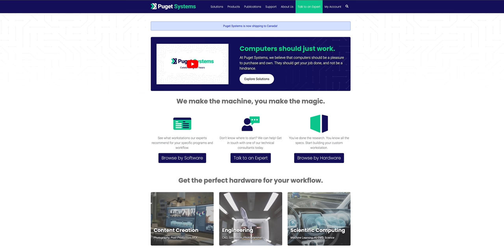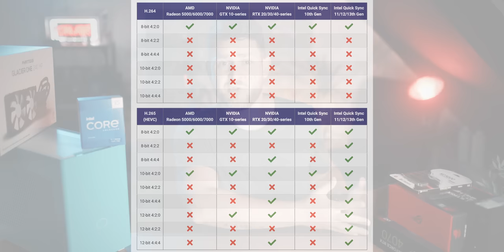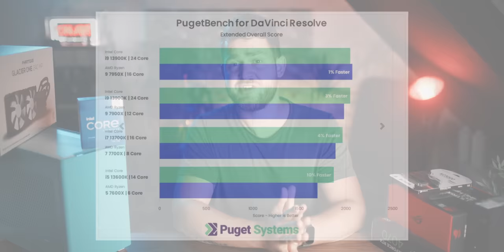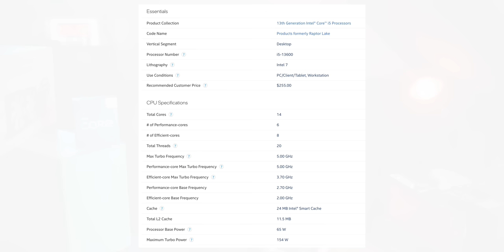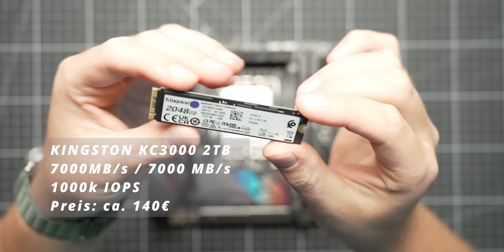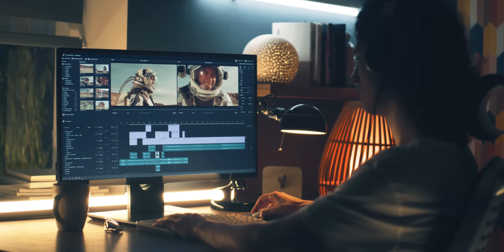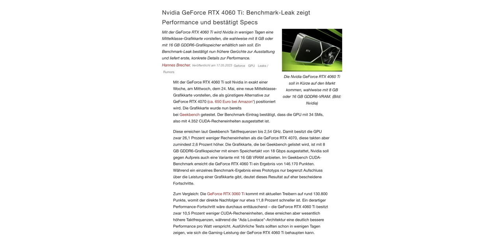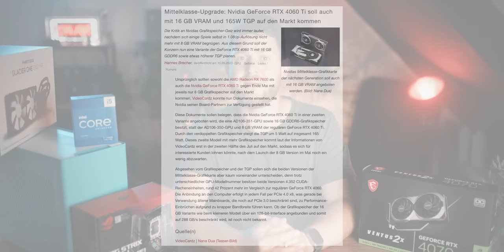WAS STECKT DRIN UND WARUM? Ein SINNVOLLER PC für Foto & Video-Bearbeitung 2023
Achtung es gibt eine neuere Version meines Sinn-PC!

MSI RTX 4070 12GB VENTUS 2x:

MSI RTX 4070 12GB VENTUS 3X: (ACHTUNG DIE 3X VERSION IST DEUTLICH LÄNGER UND PASST VLLT. NICHTS INS GEWÄHLTE GEHÄUSE)

Passendes SFX Netzteil:

Dieses Video wurde ohne Unterstützung eines Herstellers oder Händlers, vollständig in Eigeninitiative produziert, die Produkte wurden selbst gekauft oder zum Vergleich geliehen.

Inhalt
00:00 - Intro
01:59 - Der Prozessor
04:30 - Das Mainboard
05:55 - Der Arbeitsspeicher
07:35 - Die SSD
09:22 - Die Grafikkarte
13:22 - noch nicht fertig
13:36 - Das Netzteil
15:14 - Das Gehäuse
15:26 - Der Kühler
16:41 - Einsparpotential